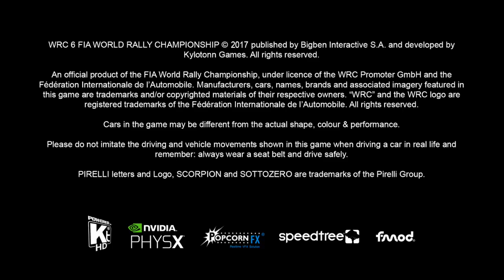DJ KIWI FM TRYING WORLD RALLY CHAMPIONSHIP GAME